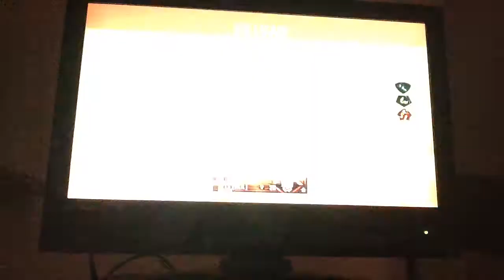call of duty black ops 2 multiplayer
sorry dat dit filmpje laat op youtube kwam